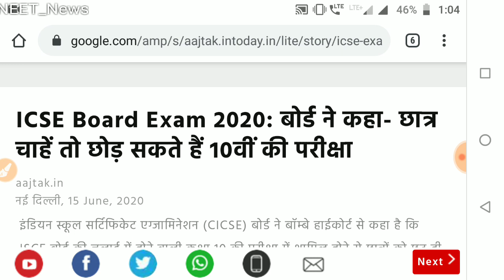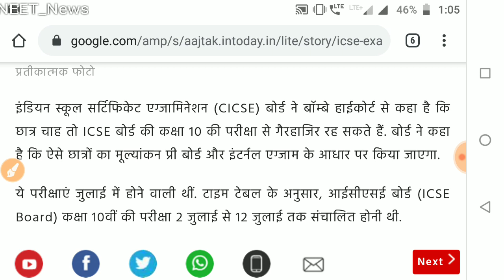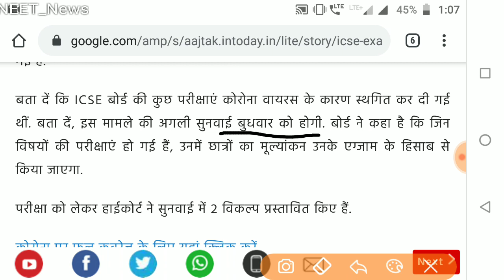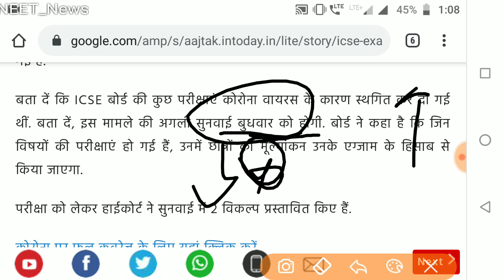Exam cancellation 2020 // latest updates // Bombay high court hearing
👉Today DRS

🔴Physics(Semiconductor)🔴

🔴Biology DRS-13🔴

👉Study material
👉Test papers

neet cutoff
neet MBBS/BDS/BAMS/BUMS
neet preparation
neet motivational video
neet exam
neet PG
nta news
today news
neet2020 cancel